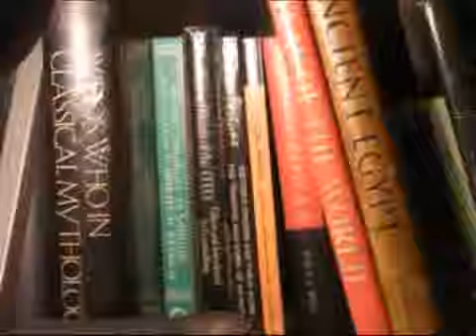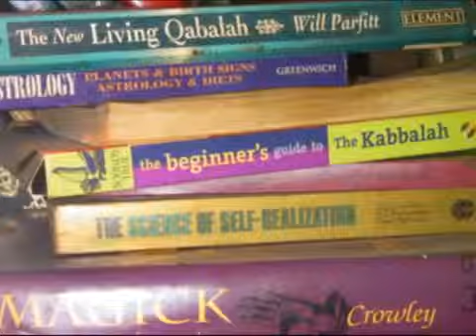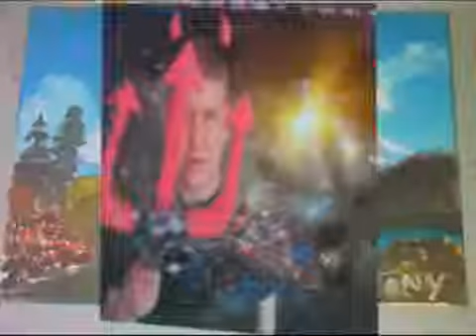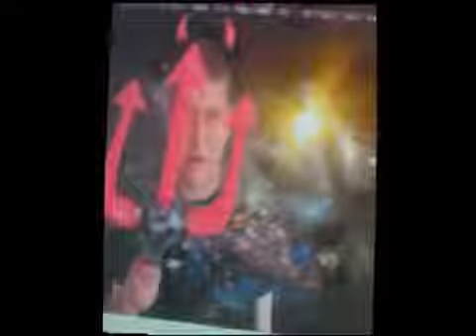Im a be leave her Moon-keys cover by Ozmozis.